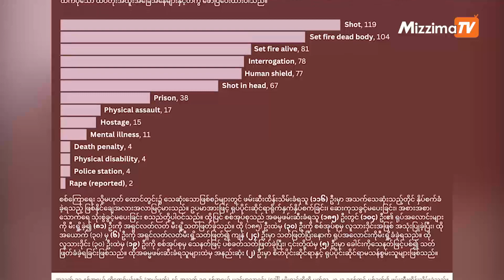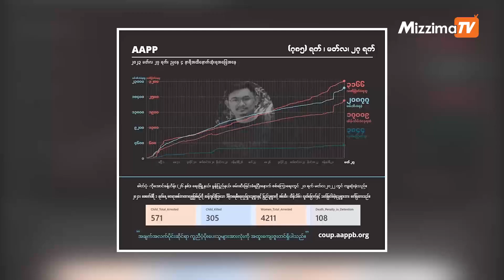နှစ်နှစ်အတွင်း စစ်ကောင်စီရဲ့ ဖမ်းဆီးသတ်ဖြတ်ခံရသူ (၁၀၇၀) ဦးရှိလာဟု AAPP ထုတ်ပြန်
အာဏာသိမ်းစစ်ကောင်စီက ဖမ်းဆီးသွားပြီးနောက် သတ်ဖြတ်ခံလိုက်ရသူ တစ်ထောင်ကျော်ရှိပြီလို့ နိုင်ငံရေးအကျဉ်းသားများ ကူညီစောင့်ရှောက်ရေးအသင်း (AAPP) က မတ်လ ၂၇ ရက်နေ့မှာ သတင်းထုတ်ပြန်ပါတယ်။

၂၀၂၁ ခုနှစ် ဖေဖော်ဝါရီလ ၁ ရက်နေ့ကနေ ၂၀၂၃ ခုနှစ် မတ်လ ၃ ရက်နေ့အထိ နှစ်နှစ်ကျော်အတွင်း AAPP က ကောက်ယူရရှိတဲ့ စာရင်းတွေအရ ဖမ်းဆီးသွားပြီးနောက် ညှဉ်းပန်းနှိပ်စက်ခံရတာ၊ အရှင်လတ်လတ် မီးရှို့ခံရတာ၊ လူသားဒိုင်းအဖြစ် အသုံးပြုခံရတာ စတဲ့နည်းမျိုးစုံနဲ့သေဆုံးခဲ့သူ ၁၀၇၀ ဦးရှိတယ်လို့ AAPP က ဖော်ပြပါတယ်။

ဖမ်းဆီးပြီးနောက်သတ်ဖြတ်ခံရသူများဟုဆိုရာတွင် စစ်အုပ်စုမှ ဖမ်းဆီအကျဉ်းချ သို့မဟုတ် အတင်းအဓမ္မ ခေါ်ဆောင်ခြင်းခံရပြီးနောက် ထိန်းသိမ်းခံရစဉ် သေဆုံးခဲ့သောသူများကို ဆိုလိုခြင်းဖြစ်ကြောင်း AAPP က ရှင်းပြထားပြီး ထုတ်ပြန်ချက်ပါ အချက်အလက်ကိန်းဂဏန်းများမှာ ၂၀၂၁ ဖေဖော်ဝါရီ ၁ ရက် မှ ၂၀၂၃ မတ်လ ၃ ရက် အထိ AAPP မှ ကောက်ယူမှတ်တမ်းတင်ထားသည့် အချက်အလက်များကို အခြေခံထားကာ မြေပြင်မှာ ဖစ်ပွားနေတဲ့ အမှန်တကယ်ကိန်းဂဏန်းမှာ ယခုထက် ပို၍များပြားနိုင်ကြောင်း ဖော်ပြထားပါတယ်။

အသတ်ခံရသူတွေဟာ အမျိုးသား ၉၈၅ ဦး၊ အမျိုးသမီး ၅၇ ဦး၊ စုံစမ်းဆဲ ၂၈ ဦးဖြစ်ပြီး ၉၂ ရာခိုင်နှုန်းက အမျိုးသားတွေ ဖြစ်တယ်လို့ ဆိုပါတယ်။ အသက်အရွယ်အားဖြင့် ၁၈ နှစ်အောက်ကနေ ၆၀ ကျော်အရွယ်အထိ ပါဝင်ပါတယ်။

သတ်ဖြတ်ခံရသူများမှာ စစ်ကိုင်းတိုင်းက ၅၉၄ ဦးနှင့် အများဆုံးဖြစ်ပြီး မန္တလေးတိုင်းက ၁၁၉ ဦး၊ မကွေးတိုင်းက ၁၀၁ ဦးတို့ဖြင့် အများဆုံးစာရင်းဝင်ခဲ့ပြီး ကျန် ပြည်နယ်နှင့် တိုင်းများမှာလည်း စစ်တပ်က သတ်ဖြတ်မှုများကျူးလွန်ခဲ့ကြတာဖြစ်ပါတယ်။

စစ်ကြောရေးနဲ့ ထောင်တွင်းသေဆုံးမှုတွေမှာ ရုပ်ပိုင်းဆိုင်ရာနှိပ်စက်တာ၊ ဆေးကုသခွင့် မပေးတာ၊ အစားအစာနဲ့ သောက်ရေ မပေးတာတွေကြောင့် သေဆုံးမှုတွေပါဝင်ပြီး၊ အဓမ္မဖမ်းဆီးခံရသူတွေထဲမှာ လူသားဒိုင်း အဖြစ်အသုံးပြုတာ၊ သေနတ်နဲ့ပစ်သတ်ခံရတာ၊ အရှင်လတ်လတ်မီးရှို့ အသတ်ခံရတာတွေ ပါဝင်တယ်လို့ AAPP က ထုတ်ပြန်ပါတယ်။

ရုပ်ပိုင်း၊ စိတ်ပိုင်း မသန်စွမ်းသူ နှစ်ဦးလည်း အသတ်ခံရတဲ့ထဲမှာ ပါဝင်ခဲ့တယ်လို့ ပြောပါတယ်။

နိုင်ငံရေးအကျဉ်းသားများ ကူညီစောင့်ရှောက်ရေးအသင်း (AAPP) ဟာ အာဏာသိမ်းချိန်ကစလို့ ဒီနေ့အထိ စစ်ကောင်စီရဲ့ ဖမ်းဆီးသတ်ဖြတ်ခံရသူစာရင်းကို စုဆောင်းပြီး နိုင်ငံတကာသိအောင် ထုတ်ပြန်ပေးနေတာဖြစ်ပါတယ်။

စစ်အုပ်စုရဲ့ ဖမ်းဆီးပြီးနောက် သတ်ဖြတ်ခံရသူတွေရဲ့ အထူးအခြေအနေများကိုလည်း AAPP က ဖော်ပြထားရာ သေနတ်နှင့်ပစ်သတ်မှု၊ အရှင်လတ်လတ်မီးရှို့မှု၊ စစ်ကြောရေးအတွင်း သတ်ဖြတ်မှု၊ လူသားဒိုင်းအဖြစ်အသုံးပြုသတ်ဖြတ်မှု၊ ဦးခေါင်းပစ်သတ်မှု၊ အကျဉ်းထောင်အတွင်း သတ်ဖြတ်မှုအပါအဝင် မုဒိန်းကျင့်သတ်ဖြတ်မှုများလည်း ပါဝင်ပါတယ်။